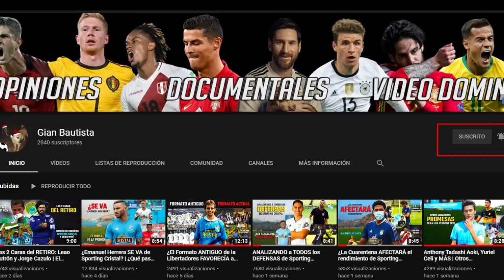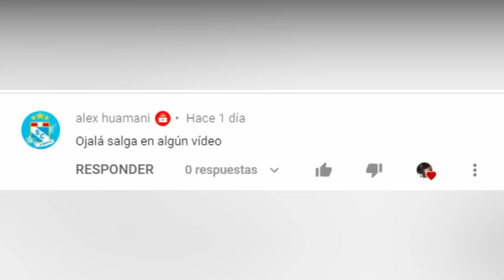El TRIDENTE de Sporting Cristal | ¿Herrera se queda? | ANALIZANDO a los DELANTEROS de Cristal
El ataque de Sporting Cristal durante la temporada pasada, fue uno de los mejores de la Liga 1. Este año 2021, se han realizado algunos refuerzos con miras a la Libertadores. En este vídeo, estaré dando mi opinión sobre los delanteros del club dando posibles alineaciones para la Libertadores y la Liga 1.